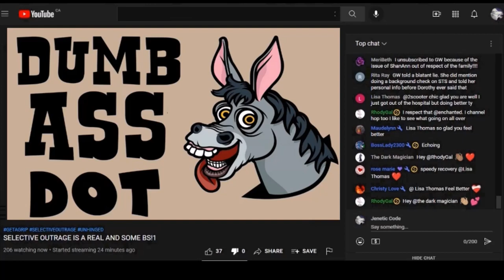Deranged Dirty Dot